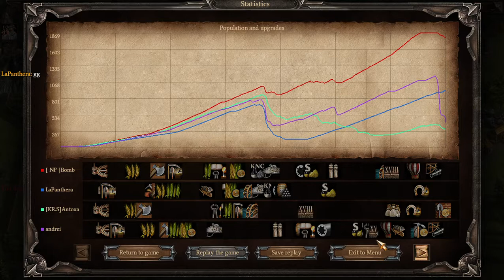Ranking game 2v2 15pt LaPanthera + [-NF-]Bomb vs[KR.S]Antoxa + andrei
Смотрим как Антоха снимает шкурку с Пантеры...